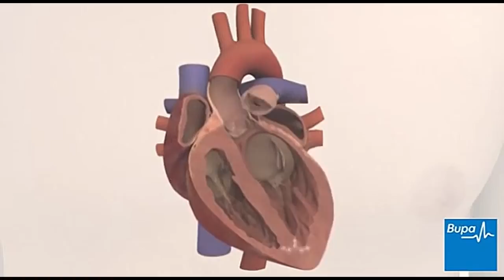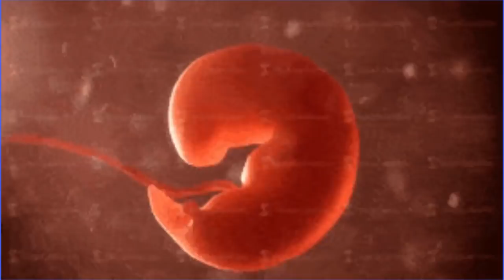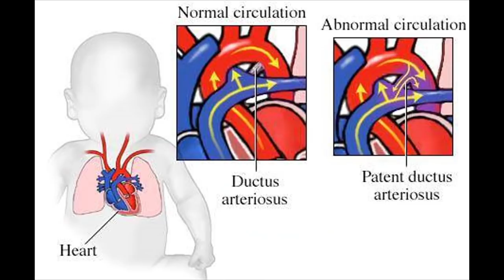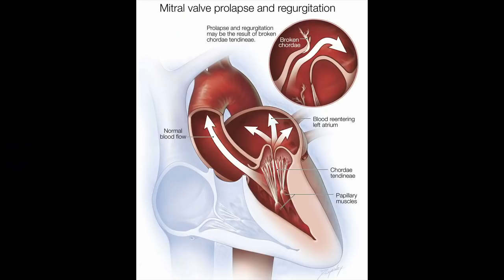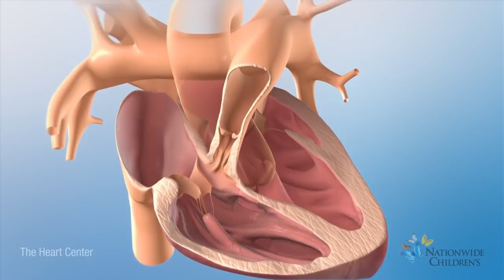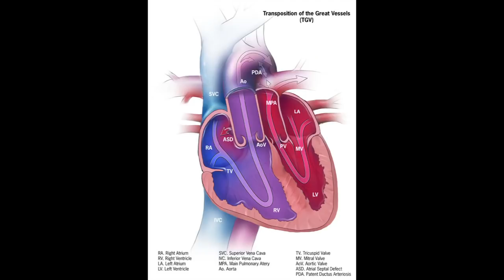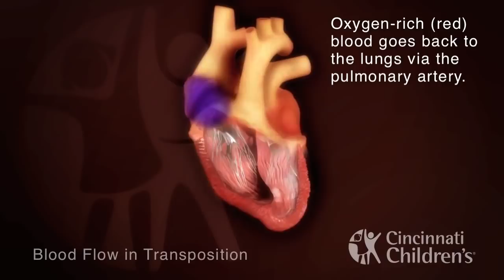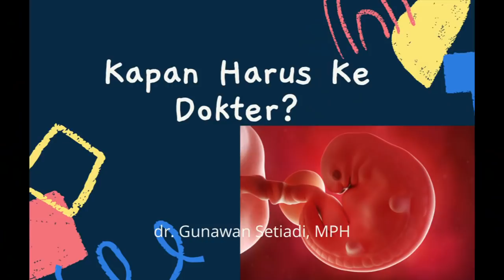Penyakit jantung Bawaan : Jenis Kelainan, Gejala, Dan Kapan Harus Ke Dokter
Sejak enam minggu pertama kehamilan, jantung mulai terbentuk dan mulai berdetak. Pembuluh darah utama yang mengalir ke dan dari jantung juga mulai berkembang selama masa kritis ini.
Pada titik perkembangan bayi  inilah cacat jantung mungkin mulai terjadi. Para peneliti tidak yakin persis apa yang menyebabkan sebagian besar cacat ini, tetapi mereka berpendapat bahwa faktor   genetika, kondisi medis tertentu, beberapa obat, dan faktor lingkungan atau gaya hidup, seperti merokok, mungkin berperan.
Ada banyak jenis cacat jantung bawaan, seperti : koneksi abnormal di jantung atau pembuluh darah, masalah katup jantung bawaan, dan kombinasi kelainan jantung bawaan.
Video ini membahas jenis kelainan jantung bawaan, gejala dan kapan perlu dibawa ke dokter.